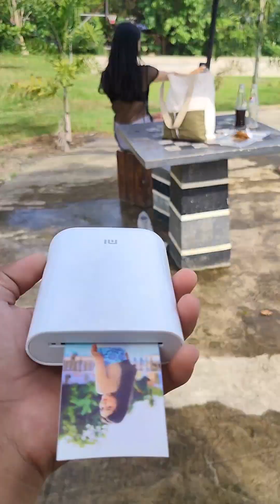Isabella Sermon lok a like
street photography